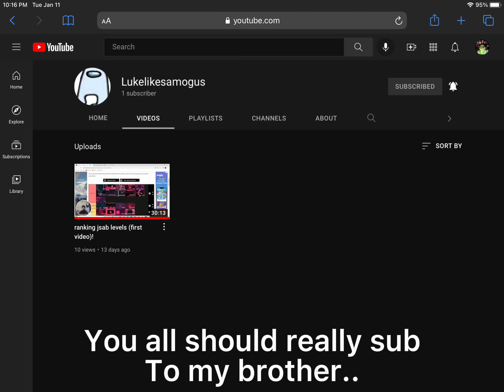You all should really sub to these people ngl.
SUB TO THEMMMM!